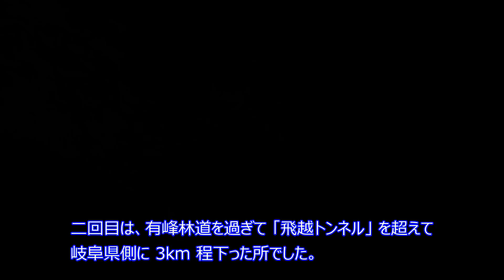2017.08.03 富山県有峰林道で子熊に遭遇 Encounter with Baby Bears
2017年8月3日に富山県の有峰林道で、ドライブ中に二頭の子熊と遭遇しました。その時の記録です。
Encounter with Baby Bears on Forest Road Arimine.